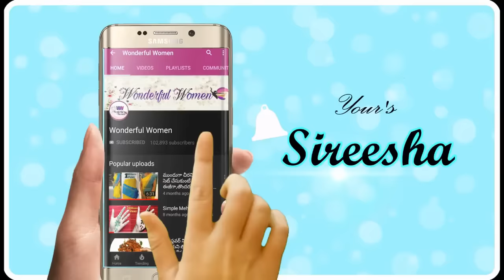గోదావరి జిల్లా స్పెషల్ తాటి గారెలు ||Thati Garelu|| Palm Fruit Pulp Vada Recipe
com/channel/UCMQd8nr0XyMoDuwO7MDVxhg/?sub_confirmation=1